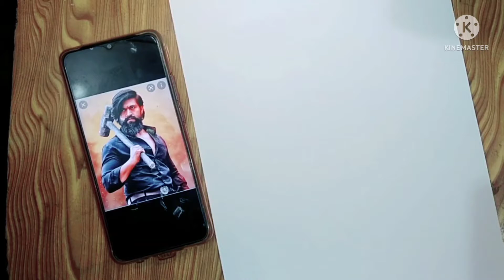k.F.G. chapter 2 /how to draw Rockey step by step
Use tools

1. mechanical pencil Only 15 rs 😉😉

Hm AJ is video ma hm na k.G.F . chapter 2 ka Rockey sir ka drawing ki ha step by step

How to draw Rockey step by step
Realistic drawing tutorial for beginners
drawing tutorial for beginners
K.G.F drawing
drawing